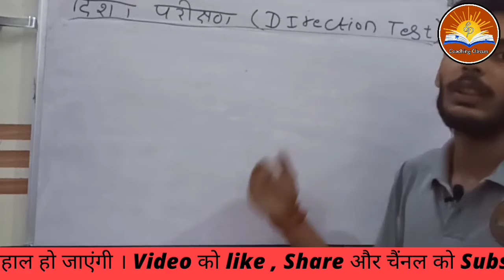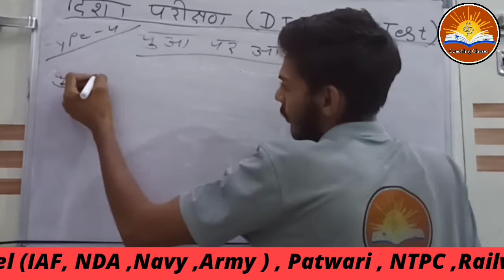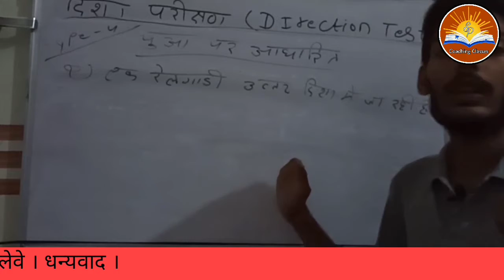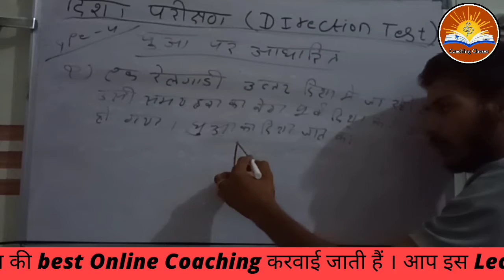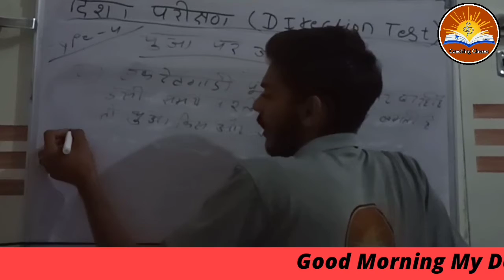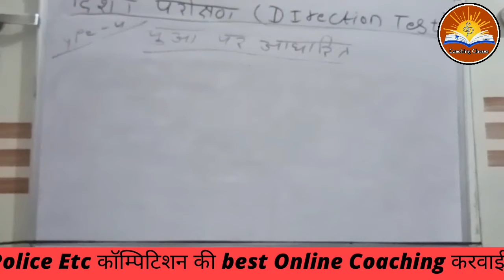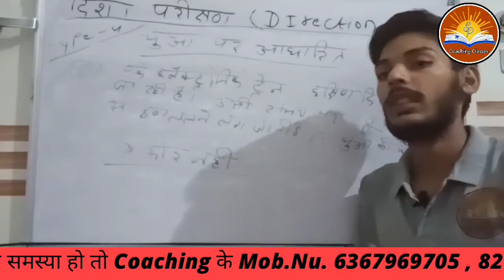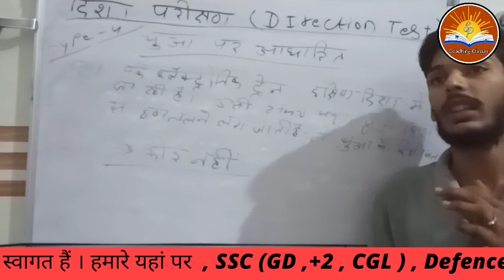Direction Test class 3